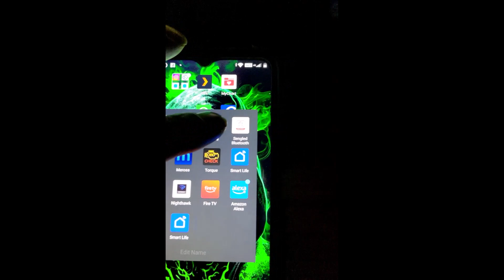VSMAHOME Security Camera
Security Camera Outdoor with Spotlight, 2.5K HD with Color Night Vision, Mini G3 Pro Outdoor Camera with Smart Human Detect & Alarm,2-Way Talk,Cloud/SD,IP65 for Outdoor Pet Cam